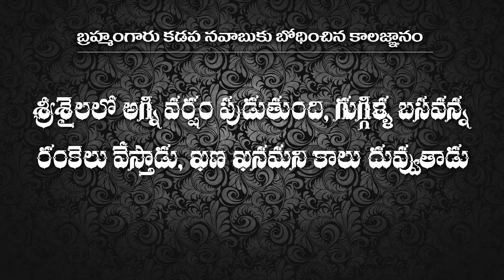Brahmam Garu..Kadapa Navabu Ku Cheppina..Kalagnanam...!!! P1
Brahmam Garu..Kadapa Navabu Ku Cheppina..Kalagnanam...!!!